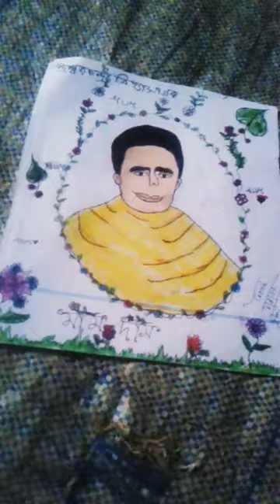16 July 2023